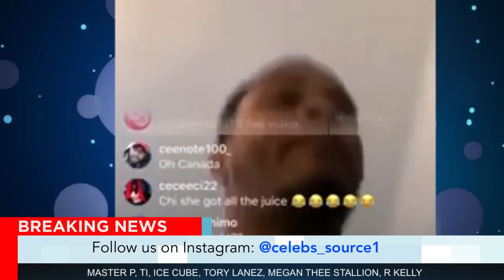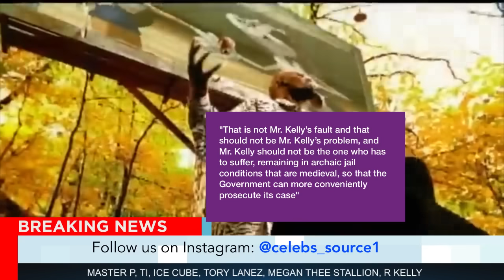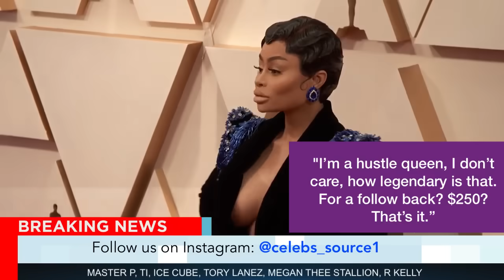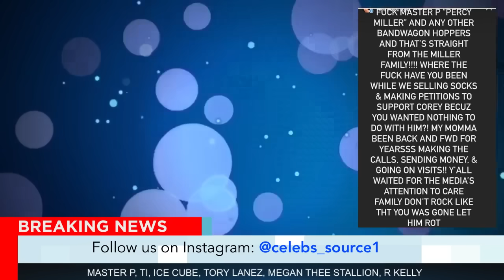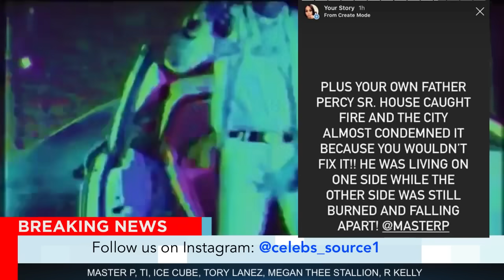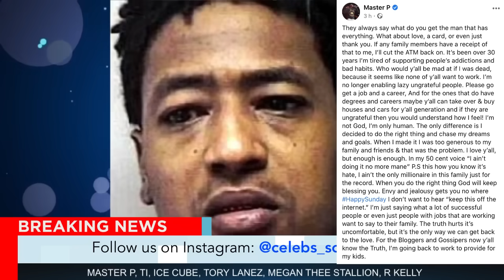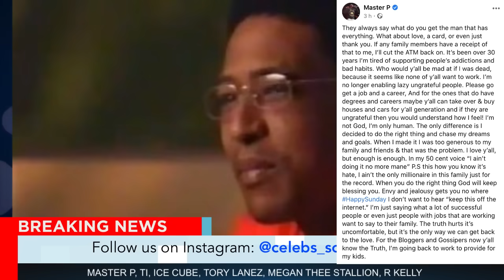Master P GOES IN, T.I Responds, ICe Cube CHIMED IN, C Miller...